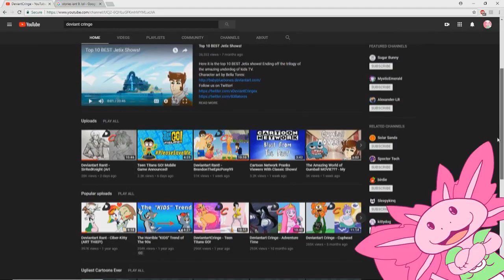The worst YouTuber ever[Staxlot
The worst anime I have ever seen in my life find out what happened and please go on my discord and go on my Twitter if you like this video like it if you really really like this video what about you subscribe and if you really really really really really like this video so Scribe